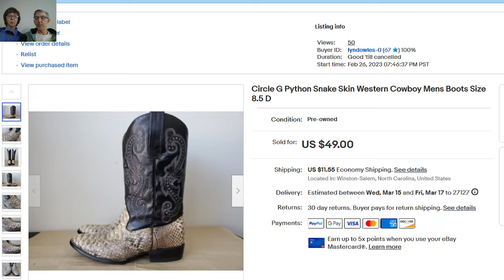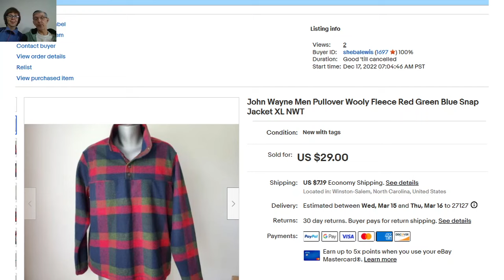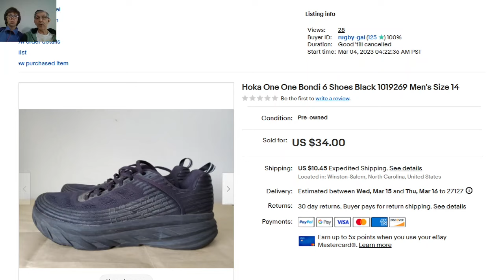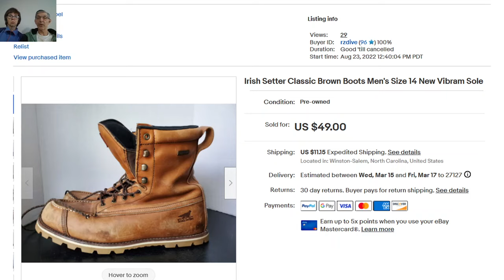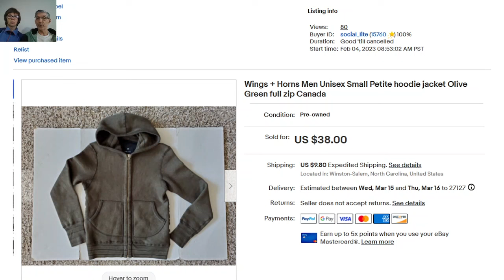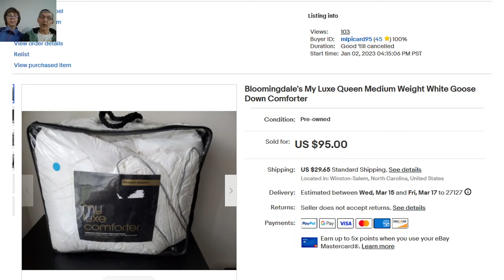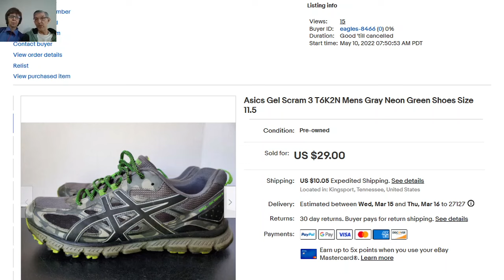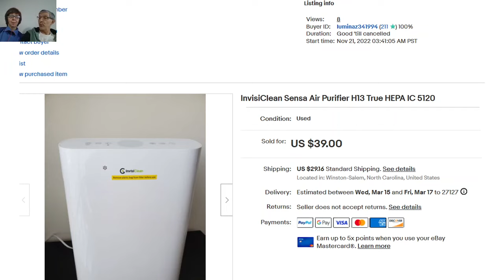Отчет о наших продажах на Ebay. США.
Что мы продали на Ebay за последнюю неделю.